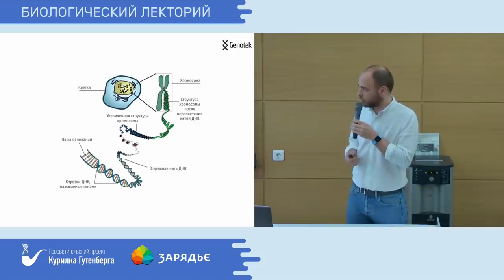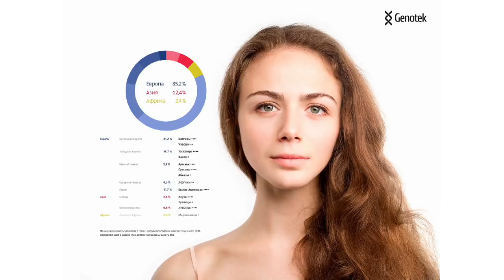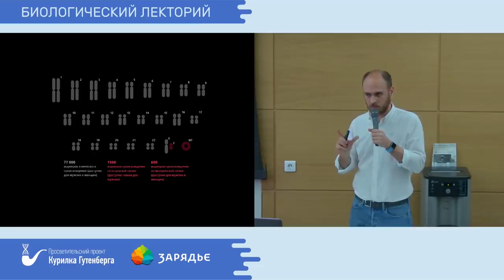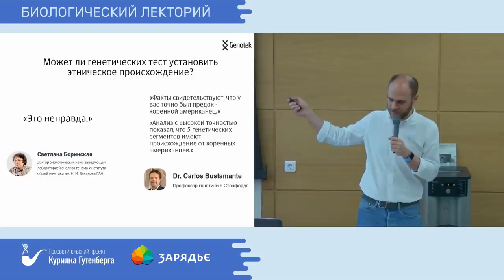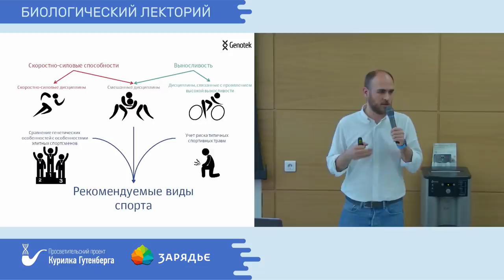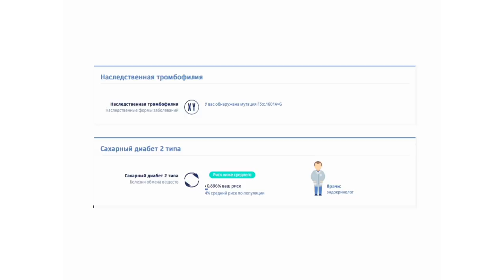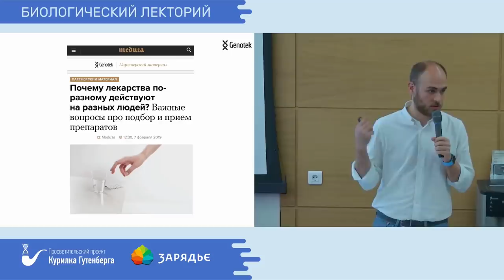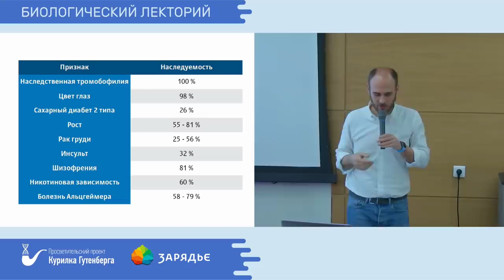Биолекторий | Все, что нужно знать о генетических тестах – Валерий Ильинский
Тема: "Все, что нужно знать о генетических тестах"

Когда появились первые генетические тесты? Что можно узнать о себе, плюнув в пробирку? Какой генетический тест делала Анджелина Джоули прежде чем удалить молочные железы и яичники? А можно ли узнать, что ты на 30% еврей? На лекции вы узнаете не только ответы на все эти вопросы, но и познакомитесь с современными технологиями расшифровки ДНК и обработки данных, узнаете о роли генетических тестов в изучении истории человечества, развитии персонализированной медицины и создании современных лекарств.

Лектор: Валерий Ильинский — генетик, основатель и генеральный директор Медико-генетического центра Genotek, член Европейского общества генетики человека.